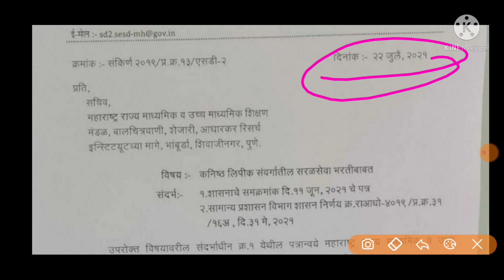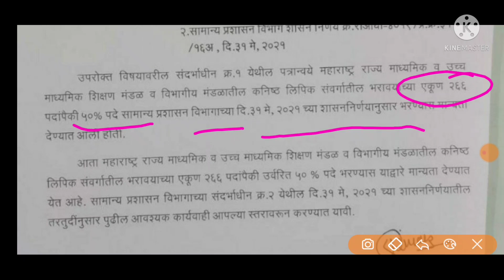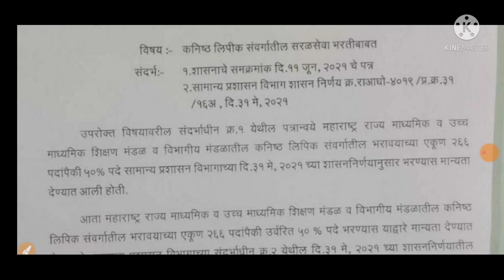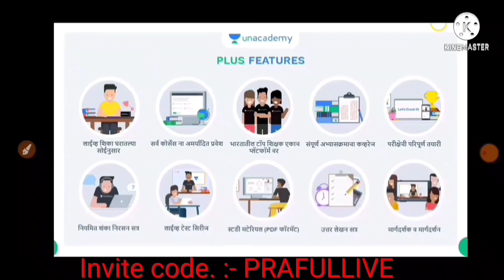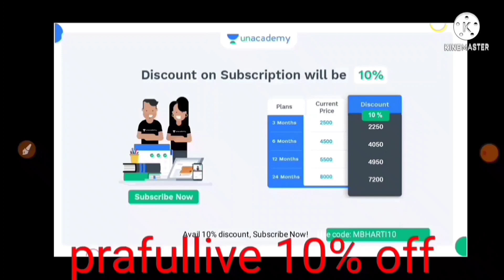कनिष्ठ लिपिक भरती 2021 / 100% पद भरतीला मान्यता / नवीन जाहिरात येणार /Pune kanishth lipik Bharti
arogya_vibhag_Bharti_ 2020
# Godavari_river
# Krishna_river
# Marathi grammar question
parts of speech Marathi vyakaran
Marathi grammar by mahe Exam 1
Marathi grammar tricks by praful pawar sir
 parts of speech by praful sir,
shabdacha jaati
naam trick by praful sir Maha exam 1
sarvanam trick by praful sir Marathi vyakaran
visheshan by trick praful sir MA exam
kriyapad trick by praful sir
शब्दाच्या जाती प्रफुल सरांसोबत अतिशय सोप्या भाषेत
नाम, सर्वनाम ,क्रियापद ,विशेषण, क्रियाविशेषण, शब्दयोगी अव्यय ,आणि केवलप्रयोगी
शब्दाच्या जाती
शब्दाच्या जाती
पार्टस ऑफ स्पीच
पोलीस भरती आय एम पी क्वेश्चन
पोलीस भरती उपयुक्त प्रश्नांचा सराव महा एक्झाम
महा एक्झाम बोर्ड आय एम पी क्वेश्चन्स
महा एक्झाम वन पेपर प्रिपरेशन
महा एक्झाम वन क्वेश्चन सेट लिस्ट

Maha exam1

स्पर्धा परीक्षांच्या तयारीकरिता Maha exam 1 YouTube's channel आत्ताच सबस्क्राईब करा.